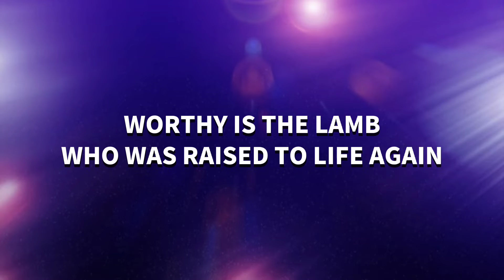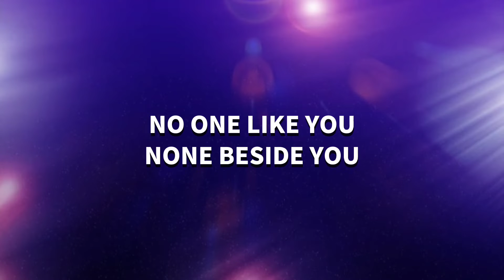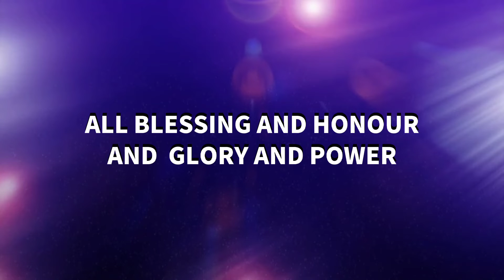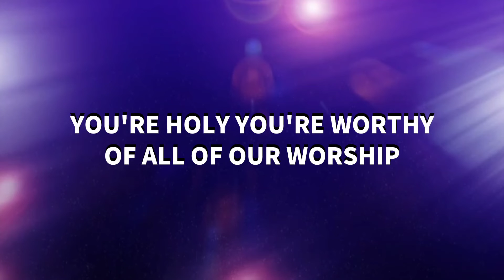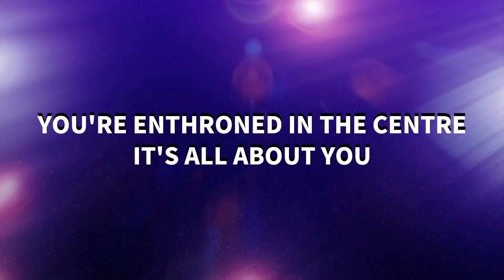Worthy Is The Lamb Planetshakers New Worship Song Subtitle